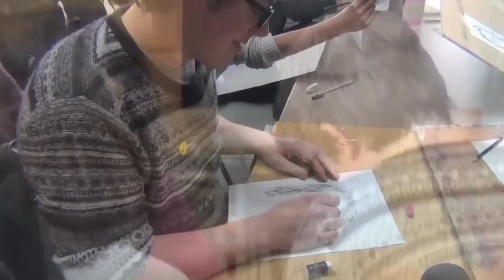Society Sluts: ArtSoc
Each episode UBTV will send their Society Sluts to try their hand at a different society. In our first show Tom and James delve into the elusive world of ArtSoc. They are thrown straight in the deep end with an intensive session of speed sketching.